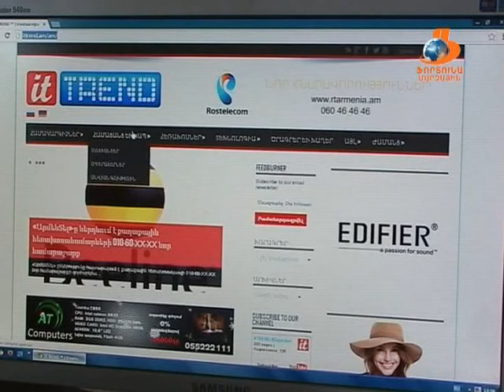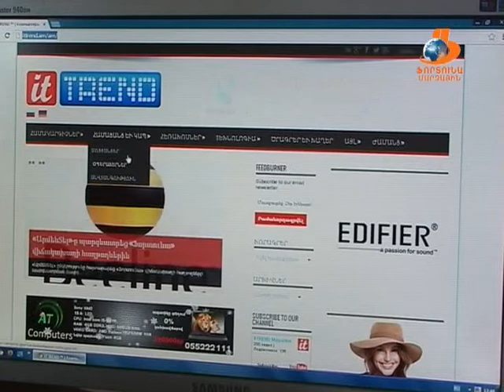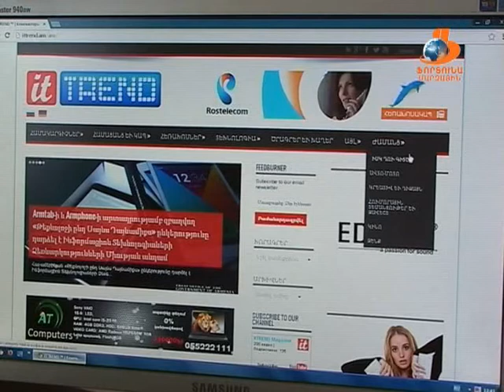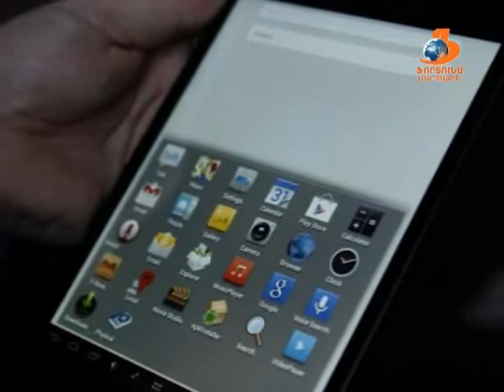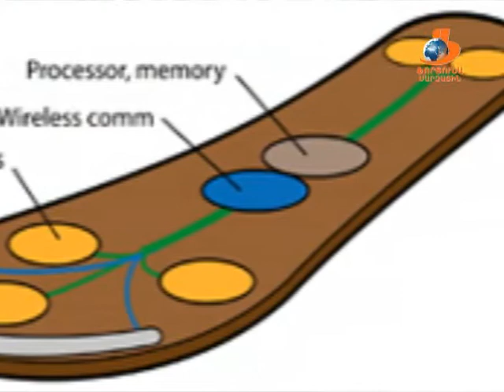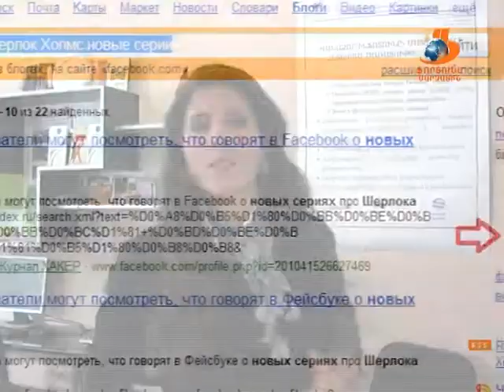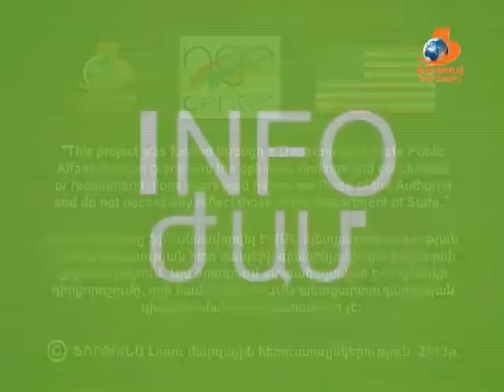INFO ԺԱՄ - 26.01.14